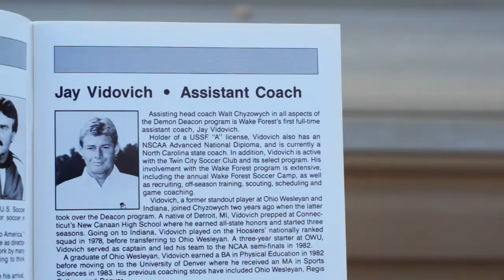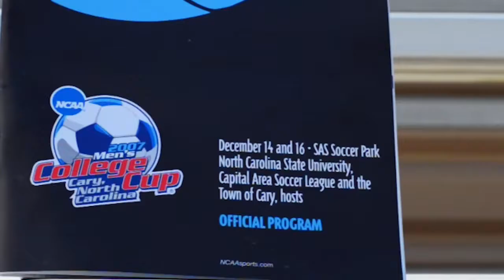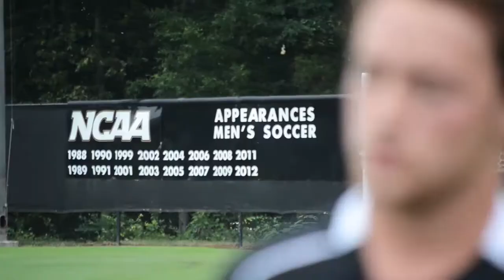Wake Forest Men's Soccer:20 years in the making